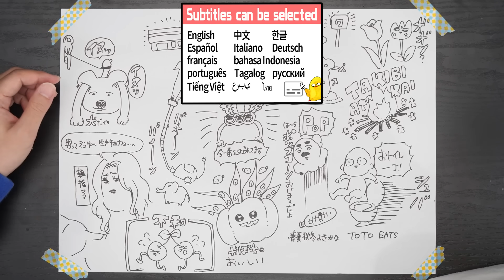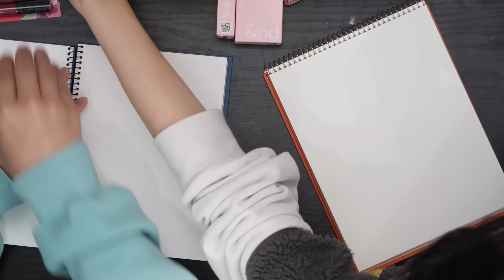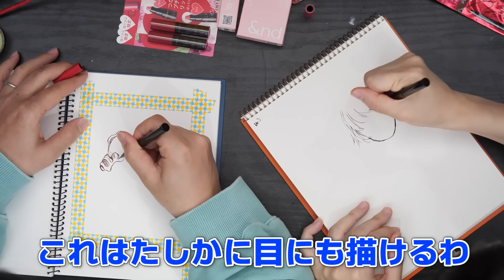「コンビニに売ってるモノ」だけでお絵描きします…【※ただし文房具は禁止】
皆さんがいつもお世話になってる
コンビニ…なつめさんちも大好きです🤤
YouTuberもみんな度々ネタにしているのでは
ないでしょうか？？
でも「コンビニエンス」というからには
絵描きの欲求を満たしてこそ真のコンビニエンス！！
見せてもらおうか…コンビニたる所以を！！！！

企画/撮影：なつめさんち
監督/構成：なつめ げん
動画内イラスト：なつめ さや
編集：ゆはら @ysyh

※稼働準備中

エンディングテーマ
『旅立ちの青』
作曲：くれは